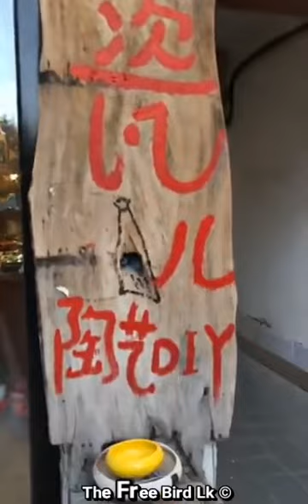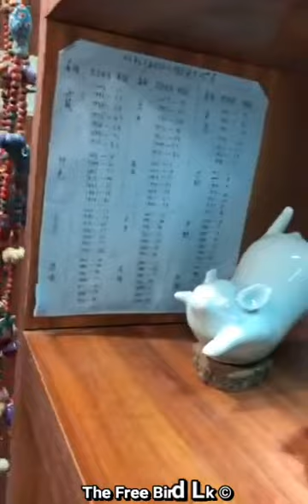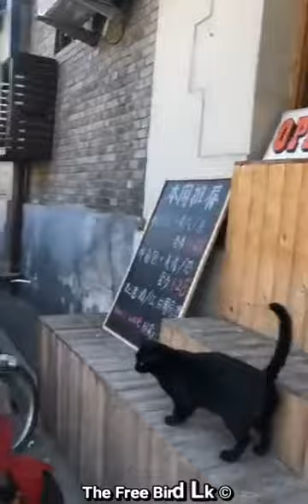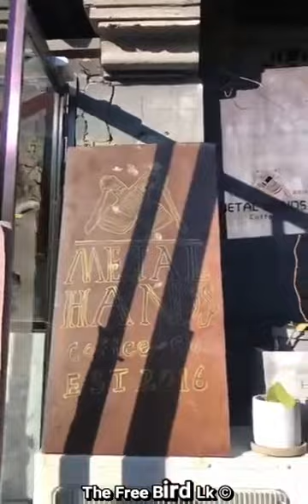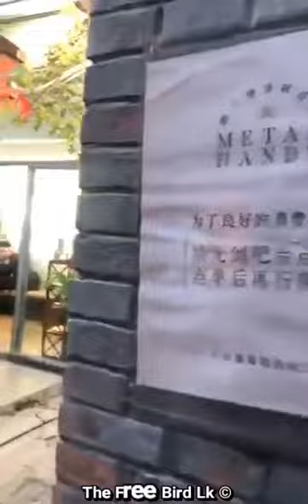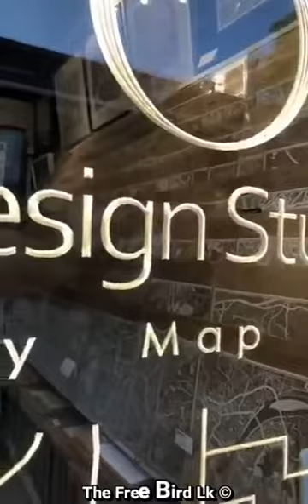සිංහල කතා කරන චීන තරුණිය Episode 2